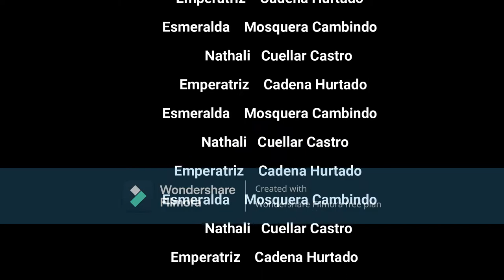NAE Proyecto Productivo de Bolsos Artesanales Biocomercio Sostenible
NAE Proyecto Productivo de Bolsos Artesanales Biocomercio Sostenible. Los Bolsos en cuero artesanales, elaborados con retazos sobrantes de las grandes manufacturas para darle una segunda vida y así disminuir el impacto que causa este en el recurso suelo